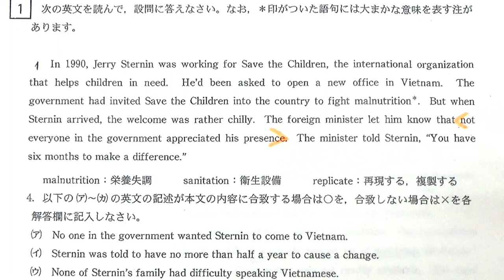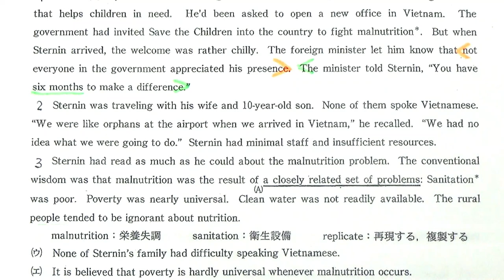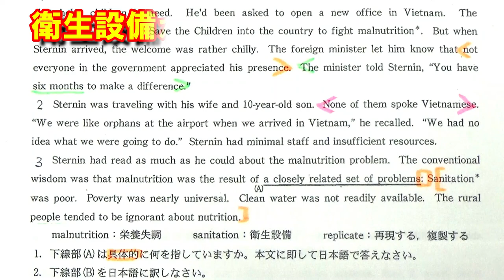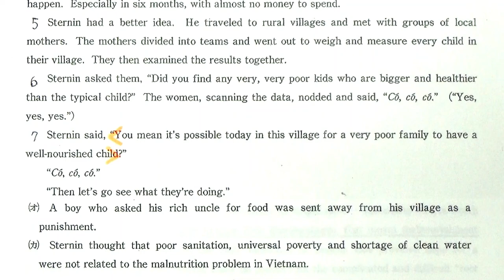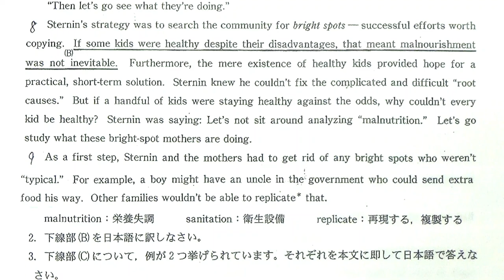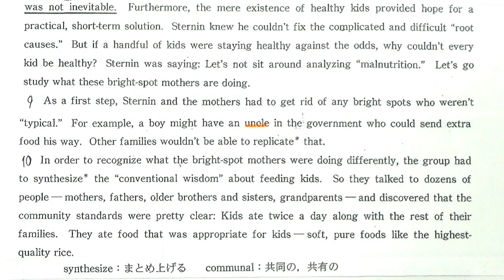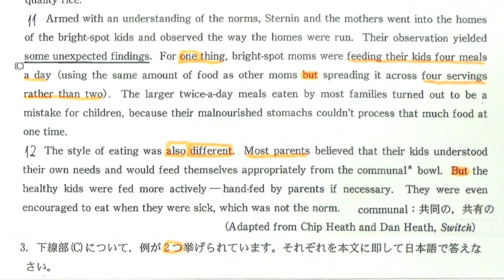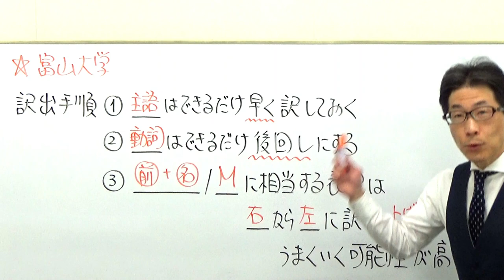【国公立大英語】3637富山大長文読解過去問演習2018前期１